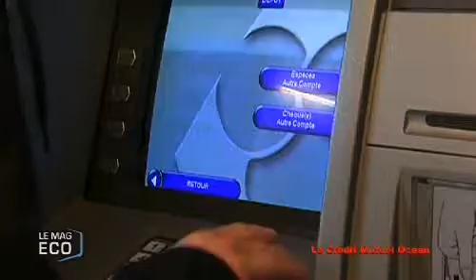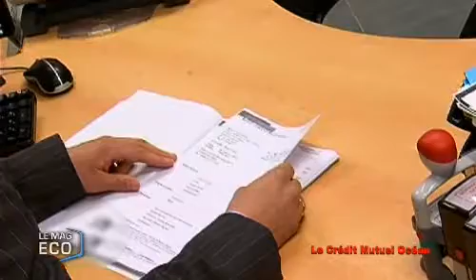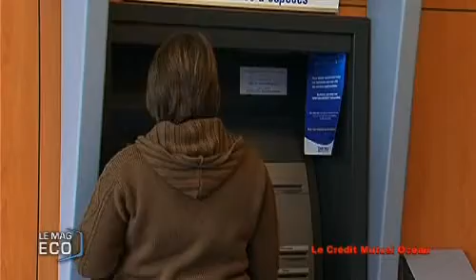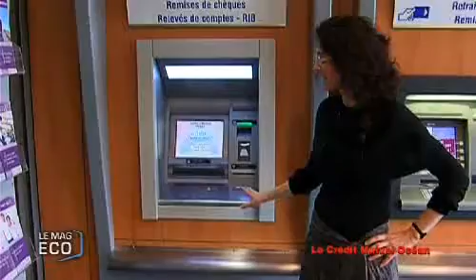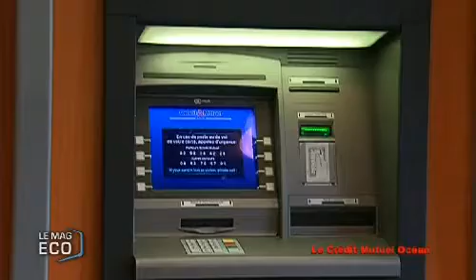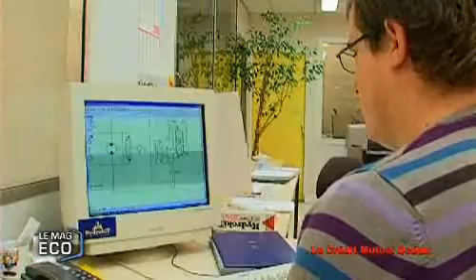Le Mag Eco : Dans les coulisses du Crédit Mutuel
Le Mag Eco : Dans les coulisses du Crédit Mutuel - La Roche sur Yon - Elles sont au coeur de toutes les discussions ... Les Banques.
Comment fonctionne une Banque en cette période de crise ? Réponse avec le Crédit Mutuel Océan, dont le siège est basé à la Roche-Sur-Yon, en Vendée. (Pour obtenir les droits d’exploitation commerciale de cette vidéo, veuillez contacter )